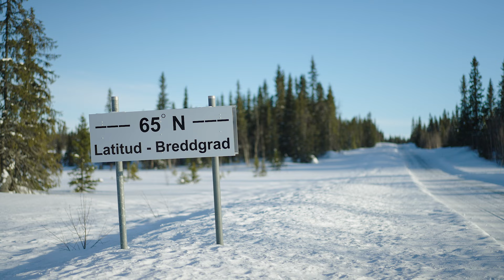Scania buses help Bäckströms Trafik achieve significant fuel savings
The bus company Bäckströms Trafik operates in Vilhelmina, located in northern Sweden.